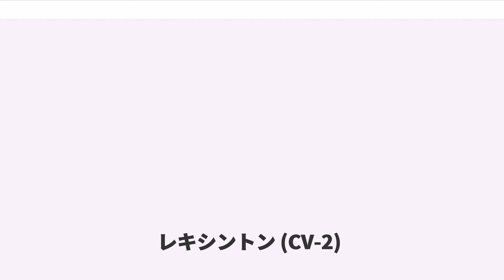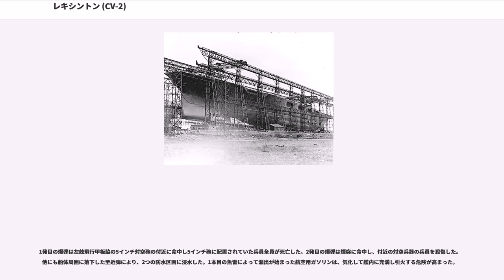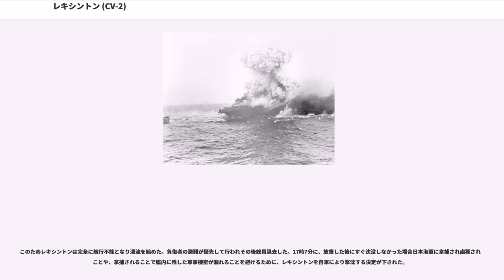レキシントン (CV-2)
レキシントン（USS Lexington, CV-2）は、アメリカ海軍の航空母艦。レキシントン級航空母艦のネームシップ。

アメリカ海軍においてレキシントンの名を受け継いだ艦としては4隻目にあたる。「グレイ・レディ（Gray Lady）」「レディ・レックス（Lady Lex）」の愛称で呼ばれた。

当初はレキシントン級巡洋戦艦として建造が開始されたが、ワシントン海軍軍縮条約に基づき巡洋戦艦としての工事は中止され、航空母艦へと改造された。

ワシントン海軍軍縮条約下、レキシントンおよび同型艦のサラトガ ("USS Saratoga, CV-3") の両艦は基準排水量33,000トンと公表されたが、満載排水量は40,000トン以上あったという。完成時には世界最大の空母であった。

動力は蒸気タービンによって発電を行い、その電力によって電動機を駆動、それによってスクリューを駆動させて航行するターボ・エレクトリック方式（タービン・エレクトリック方式）で、この方式を備えた船舶としても当時世界最大の艦船であった。

全通式一段飛行甲板やアイランド式艦橋構造、またエンクローズド・バウなど先見性のある設計で、この後大きな改造を行うこともなく大戦に参加できた。もともとが巡洋戦艦として設計されたため空母としても速力は十分であり、大きな飛行機搭載能力と併せて世界最優秀の空母であった。ただし、。

1936年に艦首飛行甲板の拡張、煙突上部周囲のプラットフォーム新設などの改装が行われ、1940年には対空用レーダーが装備された。

レキシントンは巡洋戦艦（CC-1）として1921年1月8日にマサチューセッツ州クインシーのフォアリバー造船株式会社によって起工された。

ワシントン海軍軍縮条約に基づき、巡洋戦艦としての工事は中止され、1922年7月1日に航空母艦（CV-2）に艦種変更され、1925年10月3日に海軍省次官セオドア・ダグラス・ロビンソンの夫人によって進水した。1927年12月14日に初代艦長アルバート・W・マーシャル大佐の指揮下就役した。

レキシントンは太平洋艦隊に配属され、以後沈没まで所属し続けた。慣熟訓練の後、カリフォルニア州サンペドロで1928年4月7日艦隊に合流する。サンペドロを母港としたレキシントンは西海岸で航空団と共に発着訓練、戦術演習を行い、続いてハワイ、カリブ海、パナマ運河および東太平洋での演習に毎年参加した。1929年12月16日から翌30年1月16日までの間、その発電能力を活かしてタコマに電力を供給している（少雨により同市の主要電源だった水力発電所が稼働しなかった）。1941年秋にハワイでの戦術演習に出航した。

日本軍による真珠湾攻撃がおこなわれた1941年12月7日、レキシントンは第12任務部隊に所属し海兵隊の航空機を真珠湾からミッドウェイへ輸送中であった。レキシントンは直ちに日本艦隊捜索のため偵察機を発艦させた。午前半ばにはオアフ南西の探索を行なう重巡洋艦インディアナポリス（USS Indianapolis, CA-35）と空母エンタープライズ（USS Enterprise, CV-6）の任務部隊と合流するため南へ向かったが、日本艦隊を発見できなかった。12月13日に真珠湾に帰港した。

1942年1月11日、レキシントンはウィルソン・ブラウン中将が指揮する第11任務部隊の旗艦として真珠湾を出撃した。2月16日、第11任務部隊はニューブリテン島ラバウルの攻撃へ向かった。21日に攻撃予定であったがその前日の20日に2波にわたる日本軍機の攻撃を受けた（ニューギニア沖海戦）。この攻撃のため部隊はラバウル攻撃は断念した。3月6日に部隊は空母ヨークタウンを旗艦とする第17任務部隊と合流し、3月10日に両空母の攻撃隊はオーエンスタンレー山脈を超えてサラモアとラエを攻撃した（ラエ・サラモアへの空襲）。3月26日にレキシントンは真珠湾に帰投した。

対空火器を強化するため8インチ砲を撤去して5インチ両用砲に換装する予定であったが、取り付けが間に合わず28ミリ対空機関砲を搭載した状態で珊瑚海海戦に参加した。

珊瑚海海戦では5月7日に僚艦の空母ヨークタウン（USS Yorktown, CV-5）の艦載機と共同で日本空母祥鳳を撃沈し、翌日には同翔鶴に損害を与えたが、自らも日本軍艦載機の攻撃で魚雷2本、爆弾2発を受けた。

11時5分から日本軍航...